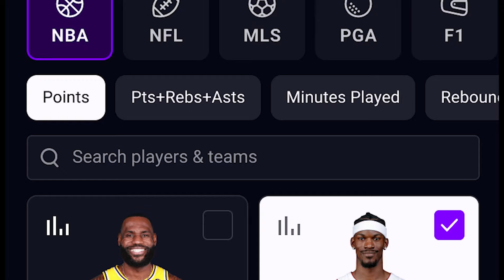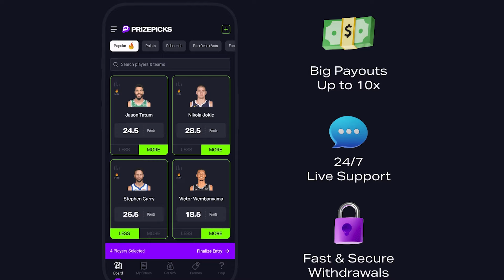Can Jaylen Brown Be Celtics #1 + Boston's Biggest Threats w/ Bobby Manning | BIG 3 NBA Podcast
In the latest episode of The Big 3 NBA Podcast, A. Sherrod Blakely welcomes CLNS Media's Bobby Manning to discuss the Celtics' dominance in the Eastern Conference, the keys to their success, and the biggest challenges they face. The conversation then shifts to Jaylen Brown and Jayson Tatum, exploring the possibility that Brown may be surpassing Tatum as the go-to player. The episode concludes with a discussion on the dilemma faced by Celtics' coach Joe Mazzulla regarding rest versus rhythm as the playoffs approach.

The Big 3 NBA Podcast with Gary, Sherrod & Kwani is available on Apple Podcasts, Spotify, YouTube as well as all of your go to podcasting apps.

Take the first step to visibly thicker, healthier hair.